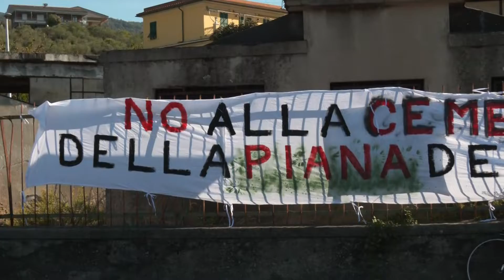Piana dell'Entella: Lavagna apre la porta ad eventuali azioni legali di natura penale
Piana dell'Entella: atto d'indirizzo del Comune di Lavagna che apre la porta ad eventuali azioni legali di natura penale. A Genova, intanto, si è svolto un incontro interlocutorio con la Soprintendenza